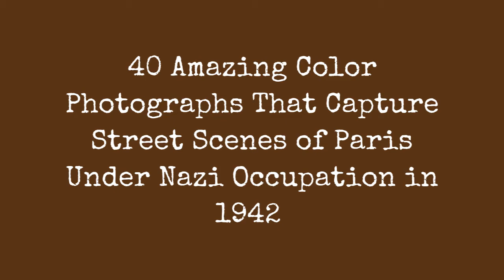40 Stunning Color Photographs Of The Nazi-Occupied Street Scene In Paris In 1942 !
French photographer Andr Zucca (18971973) was not a Nazi but he felt no particular hostility to Germany either. Zucca simply wanted to continue his pre-war life, publishing pictures in the best glossy magazines. And the one with the glossiest pictures, in fine German Agfacolor, happened to be Signal, the German propaganda magazine.

Born in Paris in 1897, Zucca worked for both French and foreign publications in the 1930s, and covered the RussianFinnish War in the winter of 19391940 for Paris-Soir, before becoming a photographer for Signal from 1941 to 1944.

After the liberation he was arrested but never prosecuted, and spent the remainder of his career as a wedding and portrait photographer in a small town in the west of Paris. He died in 1973.
0:00 - Intro

?sub_confirmation=1
❤️About Us❤️